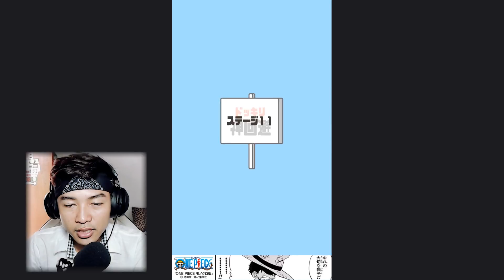#2 GAME ANDROID JEPANG LUCU TAPI ANEH || Android Mobile Game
Buat yang pingin maenin game ini bisa coba klik link ini atau copy tulisan ini di play store : ドッキリ神回避2　-脱出ゲーム

Ngobrol bareng Bli Made via LINE add ya @PNF6124S (Pake @)

Spec PC :

  HDD Seagate Sata 3 500gb
  Inno 3D GTX 1050 Compact 2gb
  PSU 500W
  Headset Razer Kraken 7.1 V2
  Mic BM-800
  Webcam Logitech c922 HD 1080
  Keyboard Logitech K310 Waterproof
  Mouse Logitech M100R